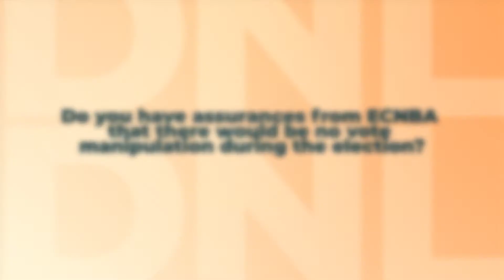Do you have assurances from ECNBA that there would be no vote manipulation during the election?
NBA 2020 Election: Dr Babatunde Ajibade SAN speaks with DNL Legal & Style